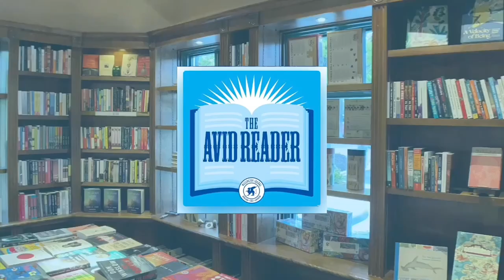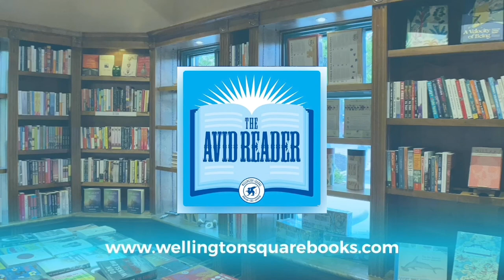Metazoa: Animal Life and the Birth of the Mind | Peter Godfrey-Smith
Dip below the ocean’s surface and you are soon confronted by forms of life that could not seem more foreign to our own: sea sponges, soft corals, and serpulid worms, whose rooted bodies, intricate geometry, and flower-like appendages are more reminiscent of plant life or even architecture than anything recognizably animal. Yet these creatures are our cousins. As fellow members of the animal kingdom―the Metazoa―they can teach us much about the evolutionary origins of not only our bodies, but also our minds.

In his acclaimed 2016 book, Other Minds, the philosopher and scuba diver Peter Godfrey-Smith explored the mind of the octopus―the closest thing to an intelligent alien on Earth. In Metazoa, Godfrey-Smith expands his inquiry to animals at large, investigating the evolution of subjective experience with the assistance of far-flung species. As he delves into what it feels like to perceive and interact with the world as other life-forms do, Godfrey-Smith shows that the appearance of the animal body well over half a billion years ago was a profound innovation that set life upon a new path. In accessible, riveting prose, he charts the ways that subsequent evolutionary developments―eyes that track, for example, and bodies that move through and manipulate the environment―shaped the subjective lives of animals. Following the evolutionary paths of a glass sponge, soft coral, banded shrimp, octopus, and fish, then moving onto land and the world of insects, birds, and primates like ourselves, Metazoa gathers their stories together in a way that bridges the gap between mind and matter, addressing one of the most vexing philosophical problems: that of consciousness.

Combining vivid animal encounters with philosophical reflections and the latest news from biology, Metazoa reveals that even in our high-tech, AI-driven times, there is no understanding our minds without understanding nerves, muscles, and active bodies. The story that results is as rich and vibrant as life itself.